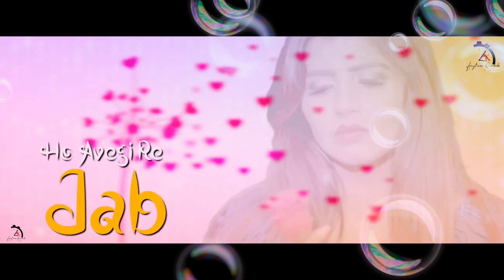Viresh yadav dj